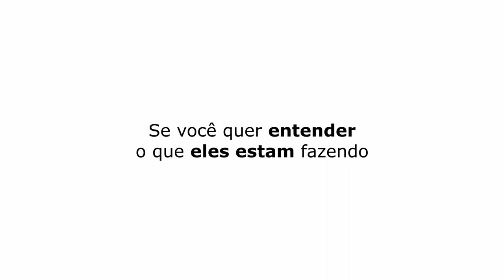QUEM VOCÊ JÁ PEGOU DO PÂNICO? | PATETA E DIEGO BECKER - TICARACATICAST